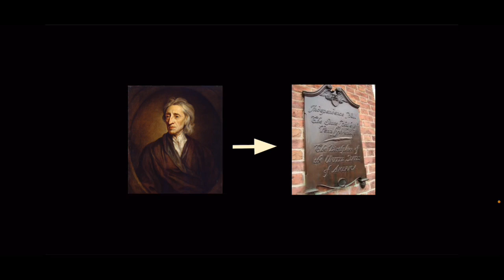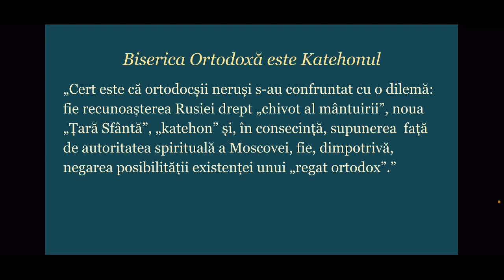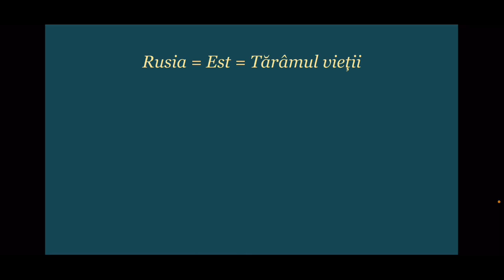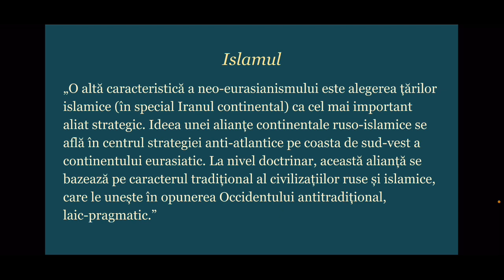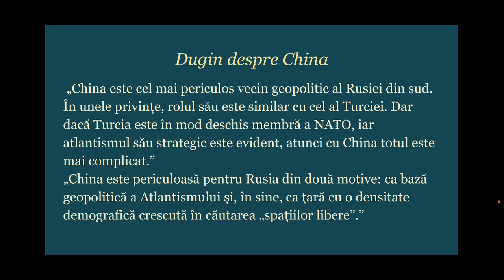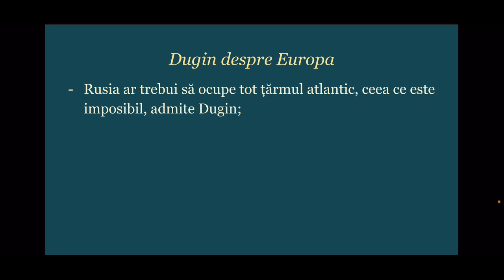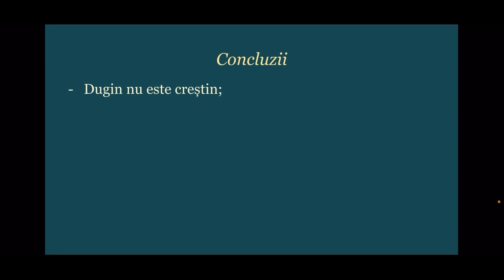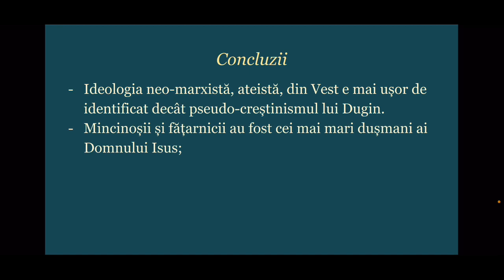Despre ideologia lui Alexandr Dugin, "creierul" lui Putin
Ideile contează. Viața religioasă, politică, economică și socială a oamenilor a fost întotdeauna influențată de ideologi ai istoriei umane. Confucius, Buddha sau Gautama Siddhartha, Isus Hristos, Mahomed au influențat prin ideologiile lor miliarde de oameni. Cea mai mare influență în formarea constituției americane a avut-o John Locke, un filosof creștin, englez. Cea mai mare influență asupra gândirii lui Hitler a avut-o Friedrich Nietzsche, un filosof ateu. Comunismul a fost în cea mai mare parte creația lui Karl Marx. Tot așa, planurile și deciziile președintelui rus, Vladimir Putin, își au originea în mintea filosofului Alexandr Dugin, numit și „șoptitorul lui Putin” sau „creierul lui Putin”.